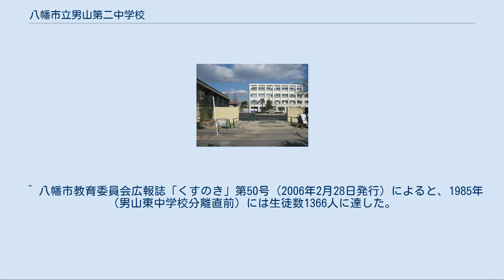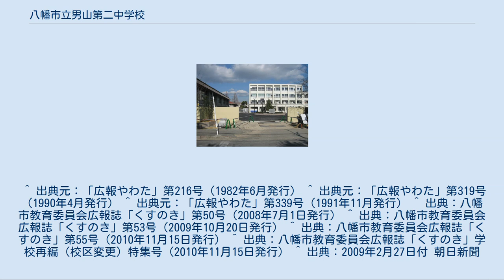八幡市立男山第二中学校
八幡市立男山第二中学校（やわたしりつ おとこやまだいにちゅうがっこう）は、京都府八幡市男山石城にある公立中学校。
略称「二中」。
 1972年3月の男山団地入居開始に伴い開校した。
男山団地の当初の計画では、八幡市立八幡第四小学校の位置に中学校用地が用意される予定だったが、その後の計画の微修正で小学校用地を1校増やすことになり、現在地に変更された。
1980年代の生徒急増期に八幡市立男山東中学校を分離 したため、現在は男山団地南部を主に校区としている。
しかし、近年の少子化に伴う八幡市学校再編計画の実施により、2011年度から八幡市立南山小学校の校区を編入した。
 校舎は市立中学校で最も古い（八幡市立男山中学校は1983年に現在地に移転）。
選挙の際には第15投票所として使用される。
読み、書き、計算を計画的に取り入れた「モジュール学習」を毎朝20分間実施している。
他の市立中学校同様に給食とプール学習や、学校選択制は実施されていない。
制服は指定のものを着用することになっている。
 八幡市では公立学校選択制が導入されていないため、この2校の小学校区在住の場合、市立中学校への進学は自動的に本校となる。
 環境省の「学校エコ改修と環境教育事業」に男山第二中学校が2007年度の採択校として選ばれたが、2009年に中止となった。
 「学校エコ改修と環境教育事業」とは、二酸化炭素の排出量を削減する効果があると認められた省エネ改修事業と環境教育に、国からの補助が毎年1億円を上限として3年間つけられる制度である。
男山第二中学校の計画は、校舎2棟の外壁を二重にして壁の間に空気を循環させ、屋上に太陽光発電装置を設置することで、二酸化炭素の排出を抑制しながら教室内の気温を2～3度下げる構想だった。
しかし、モデル事業指定後、市立中学校にエアコンを設置することが決まったため、エコ改修で得られる冷却効果だけでは他校と教育環境に格差がつくと判断され、中止が決定した。
 ^ 八幡市教育委員会広報誌「くすのき」第50号（2006年2月28日発行）によると、1985年（男山東中学校分離直前）には生徒数1366人に達した。